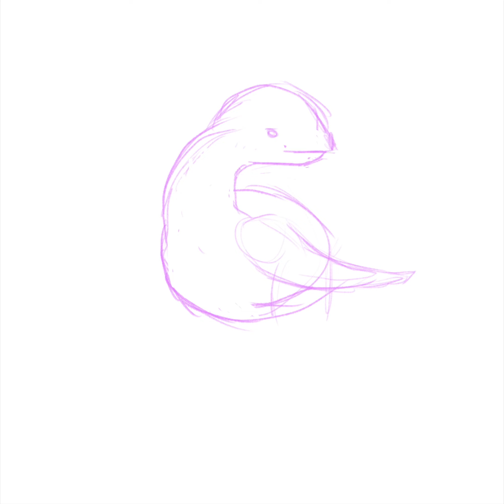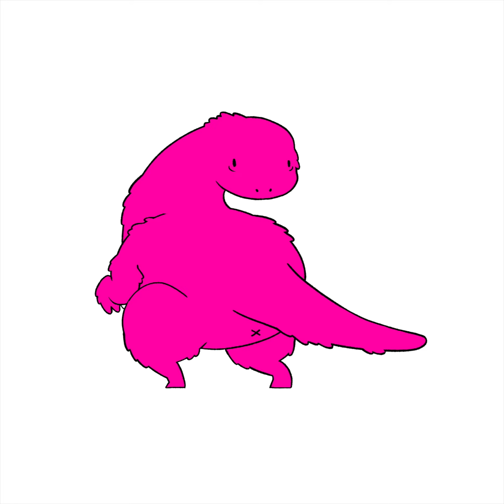Dino Draws Achillobator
~Hai there!~
 Today we are drawing the Achillobator!
As always, if I get any info wrong, feel free to correct me in the comments!

~Okie Bai!!💕╰(≧◠ ◡ ◠≦) Have a nice day!~